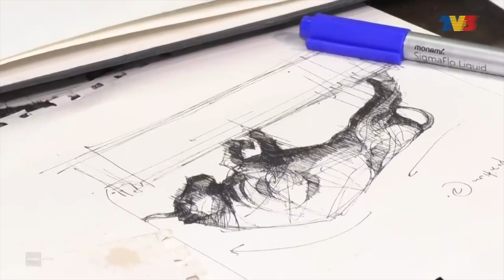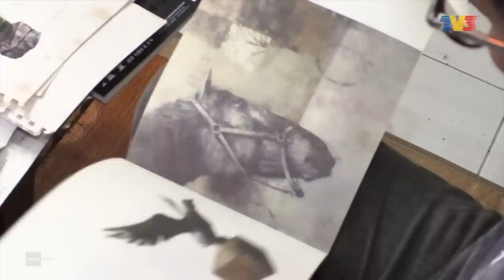Karya Arca Tembaga Bhg 1 | Majalah 3 (15 May 2023)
Suhaidi Razi aktif sebagai pengkarya seni lebih 25 tahun dan telah memenangi pelbagai anugerah bagi karyanya. Pensyarah UiTM Machang dari Fakulti Seni Lukis dan Seni Reka, Suhaidi membuat arca daripada tembaga. Suhaidi mengorak satu langkah lebih besar pada tahun 2020 apabila mendapat idea menghasilkan arca tembaga menggunakan teknik tuangan logam. Tragedi kehilangan isterinya menjadi pemangkin buat dirinya untuk menggunakan karya sebagai satu 'healing process'.